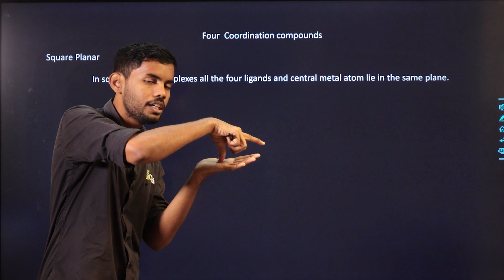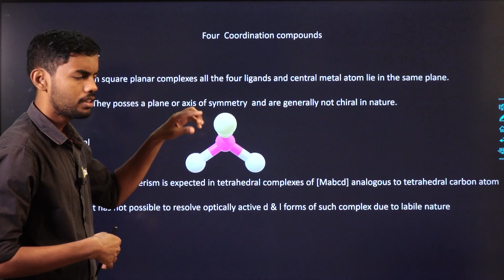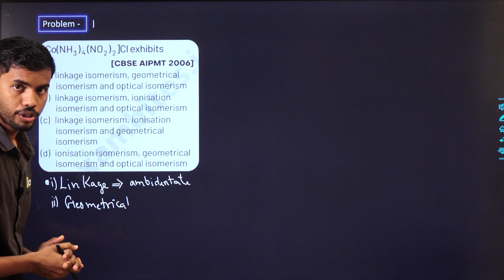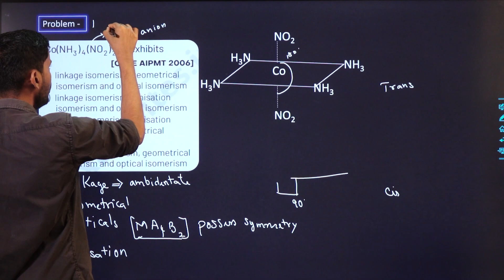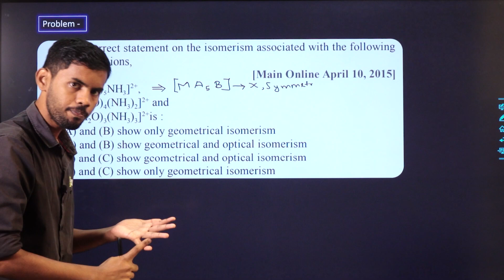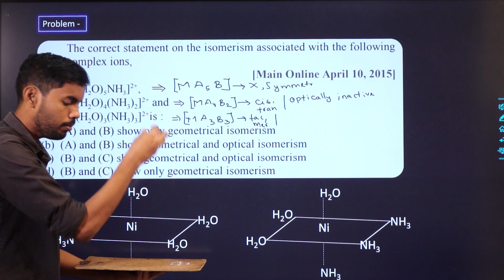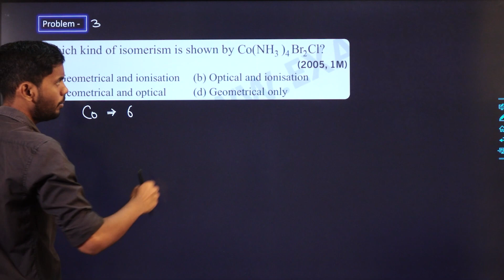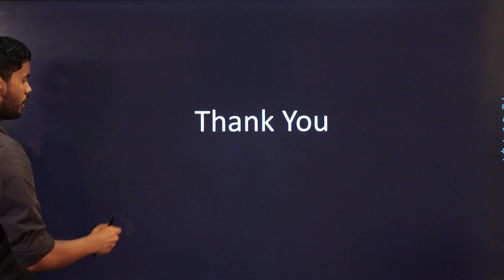Coordination compounds • Lecture - 5 • Optical Isomerism • IIT JEE • NEET • Tamil • Vignesh Sir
For Web Version :
1. Type class plus login in google
2. Enter GBQNP as our organization code
3. Login with your Mobile Number